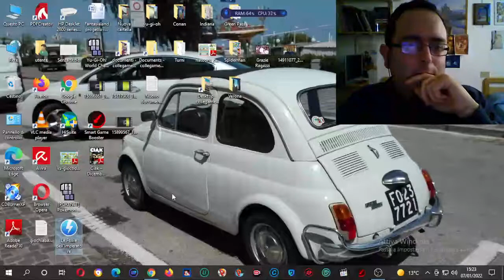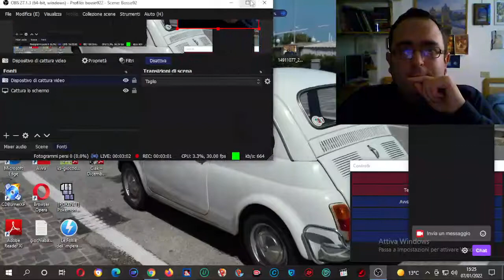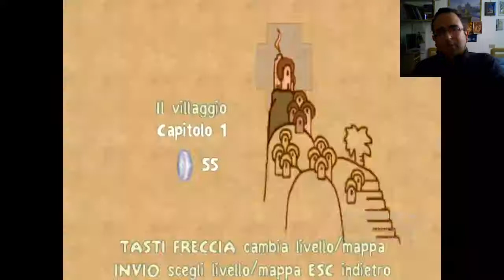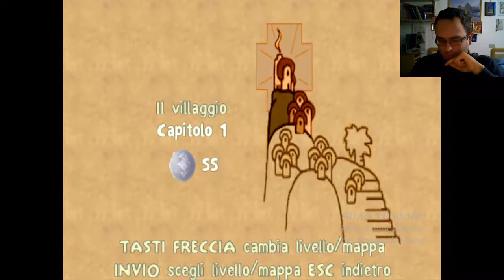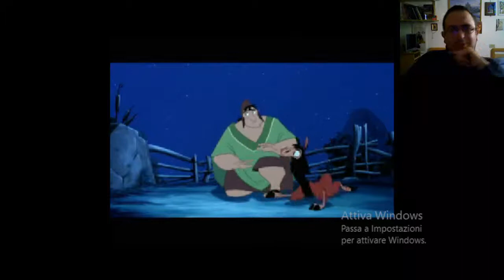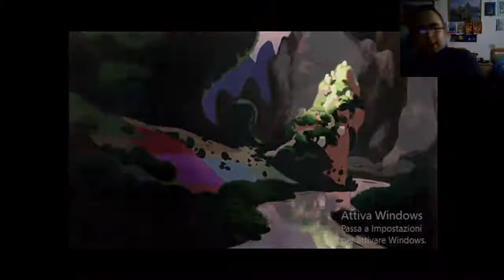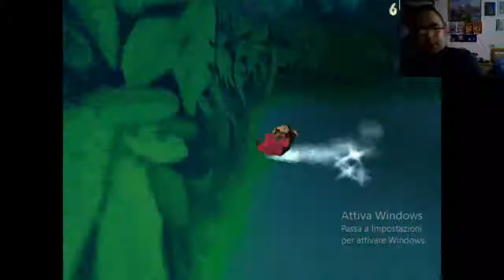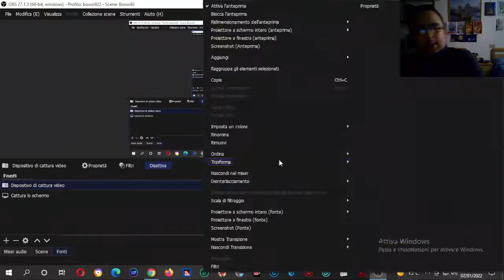Inizio "Le follie dell'imperatore" gioco PC (Live Twitch) MAH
Inizio questo nuovo gioco in live, vediamo come me la sono cavata

Live twitch (di solito alle 16 o 17), canale "Nicklosfregiatoremagico92"